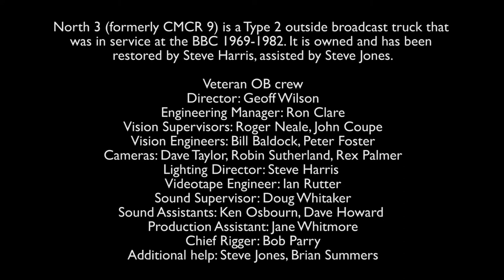outsidebroadcast demonstration visionengineers bitesize2